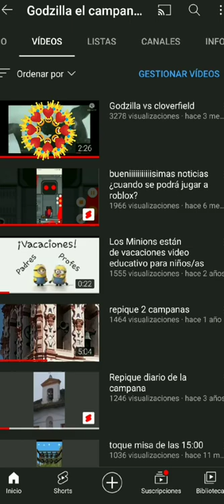Reportaje de una iglesia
aquí tenéis un reportaje de la iglesia no hemos subido pero no se sabe si se puede subir